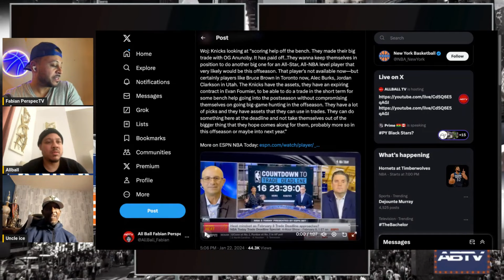ESPN Exposes Knicks Next Trade Target | Knicks Rehab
Woj Bombshell Report; Knicks Targeting The Bench | Knicks Rehab

Knicks Rehab reacts to Adrian Woj Wojnarowski report updating the New York Knicks target to strengthen the team's bench. Players like Bruce Brown, Alec Burks, and Jordan Clarkson are mentioned as potential targets. The overall strategy is to maintain flexibility for a significant move in the offseason, targeting an All-Star or All-NBA level player.

Adrian Wojnarowski is highlighted as a key information source due to his connection with the same agency as Leon Rose and Jaylen Brunson. There is a preference for Jordan Clarkson as an upgrade over Emmanuel Quickly, with other mentioned players dismissed as less desirable for the Knicks.